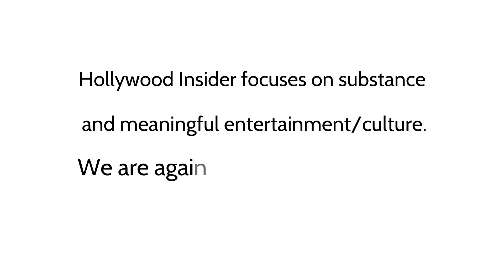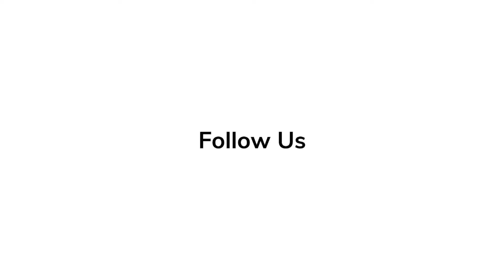The Versatility of David Robert Mitchell: An In-Depth Look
An in-depth look at the works of David Robert Mitchell, which span across numerous different genres.

'Elvis' Series